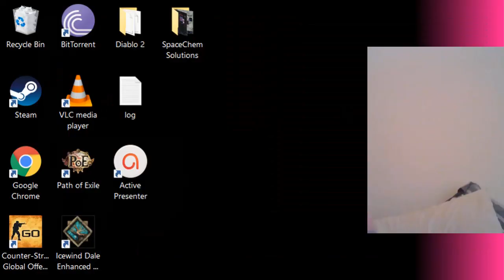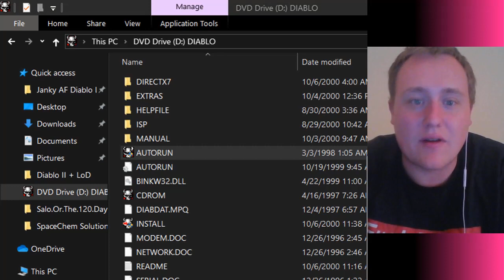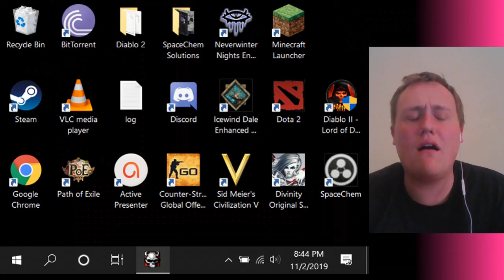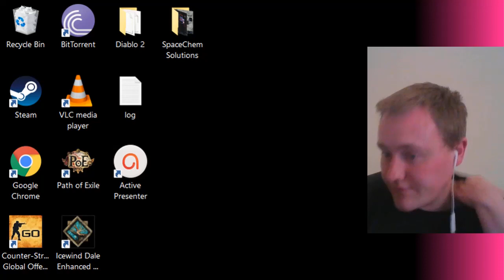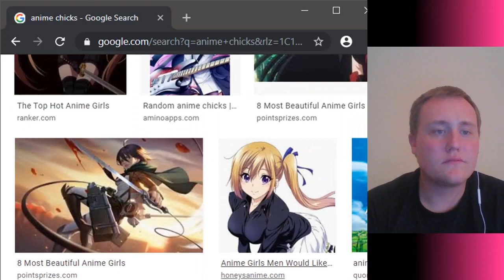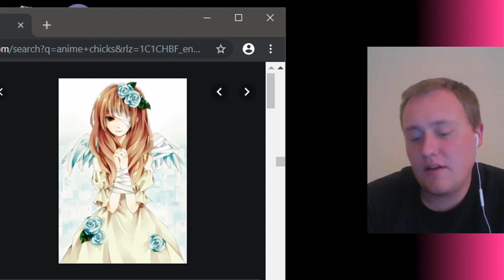Welshy's Janky AF Diablo Lets Plur - Hour 2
Welshy continues his adventure with the character: "cum geyser," an imbecilic, worthless, talentless hack. the character sucks too
there is also a 20 second gap in the video sorry